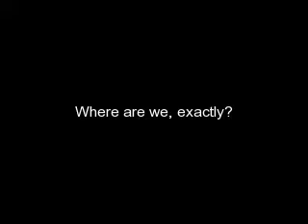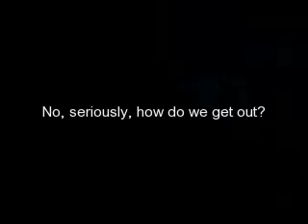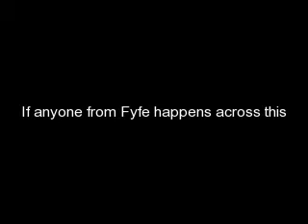Hector Bo Salutes Fyfe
We were not really drunk enough for it to be OK for us to be at this party.